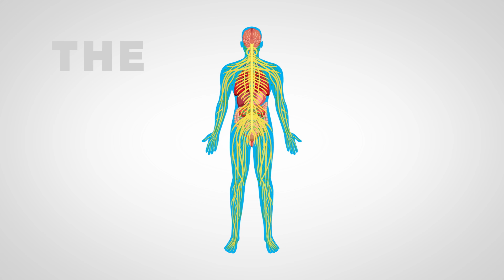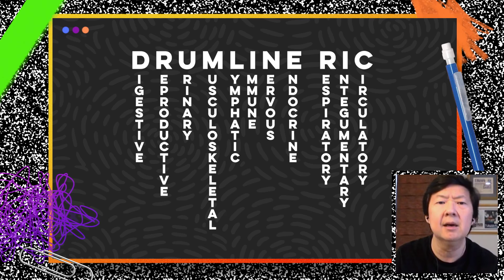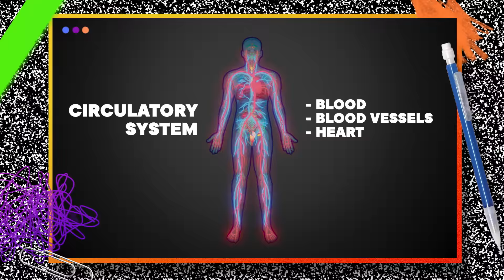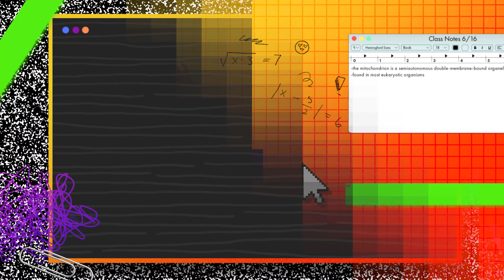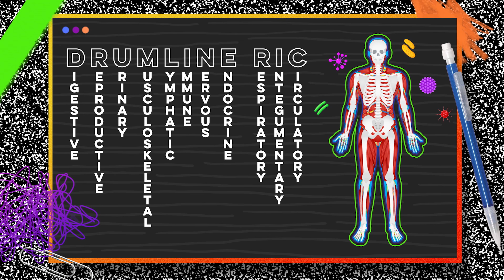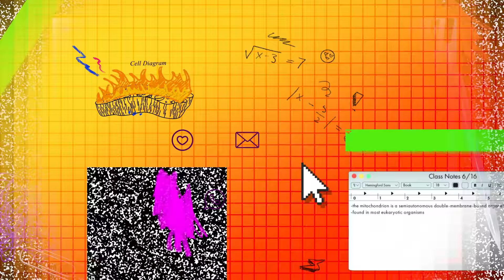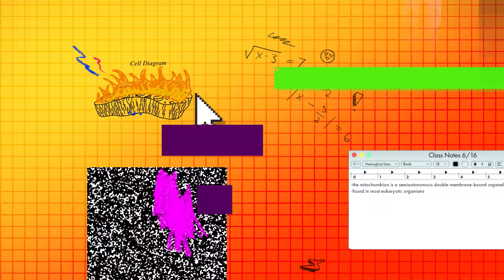Your Guts, Explained by Ken Jeong | Celebrity Substitute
Today, Ken Jeong will fill in for Hannah Healey, whose class is learning about digestion and the human body.

On Celebrity Substitute, our team of highly trained famous people are giving high school teachers a well-deserved break. No, seriously-- they actually know stuff.